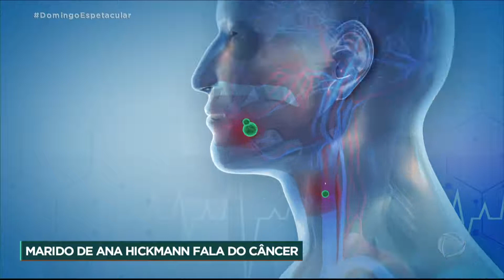Alexandre Correa, marido de Ana Hickmann, fala sobre a batalha contra o câncer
Alexandre Correa, marido da apresentadora Ana Hickmann, surpreendeu os fãs ao anunciar que está em tratamento de um câncer na base da língua. Em entrevista exclusiva ao Domingo Espetacular, o casal conta como foi a descoberta do tumor, quais os passos do tratamento e como a família está lidando com a doença. Acompanhe.